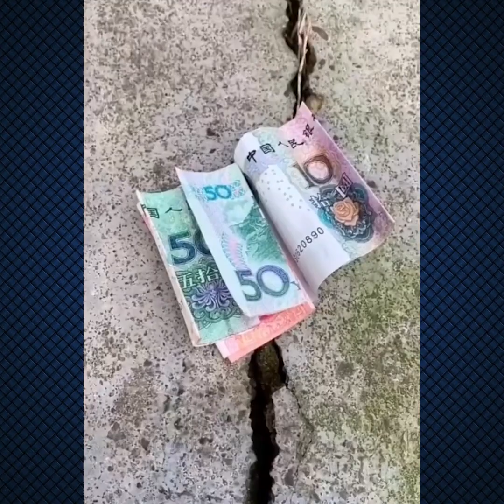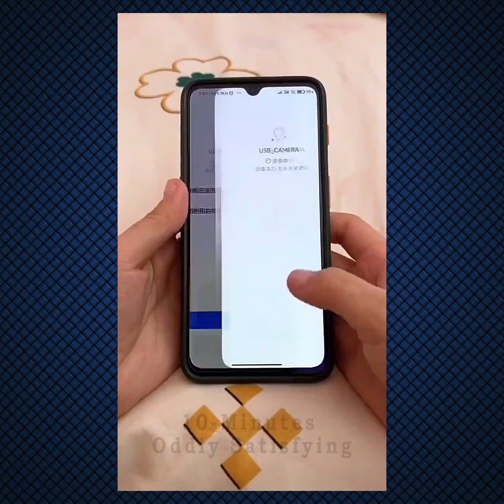😍💓Smart Appliances, Gadgets For Every Home #06 / Versatile Utensils (Inventions & Ideas)